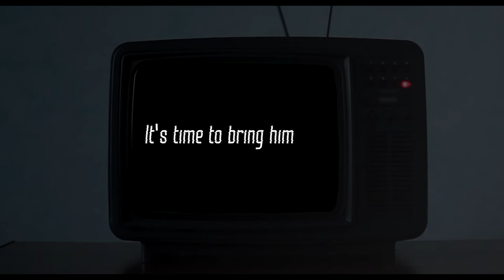CSGO FRAGMOVIE - RESURRECTION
*Still learning Vegas*
Shoutout
♥Give Spyk3TV some love♥

►Really Slow Motion/Giant Apes - Planetary Collapse

►Excision & Pegboard Nerds - 02 Bring The Madness (feat. Mayor Apeshit) (Noisestorm Remix)
▼ Follow Noisestorm